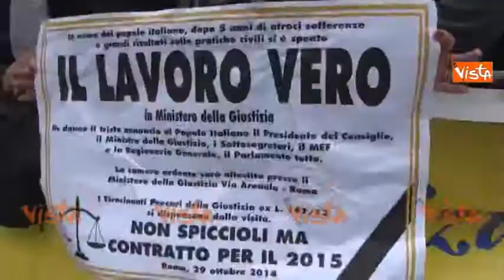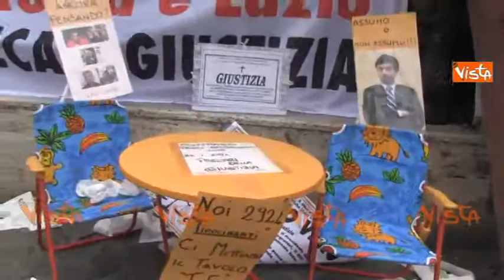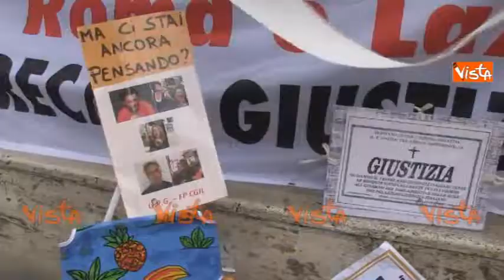PROTESTA PRECARI GIUSTIZIA DAVANTI MONTECITORIO 29 10 14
Pubblicato il 29/ott/2014
(Agenzia VISTA) - ROMA, 29 Ottobre 2014 - La protesta dei precari della
Giustizia davanti Montecitorio